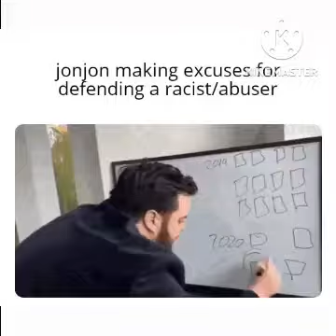Opening Theme - Project Tiger Moth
Music: Opening Theme - Project Tiger Moth
Arranged by: One Tram Band
Written, Produced, Directed by: FlyingPringle
Platform: Youtube